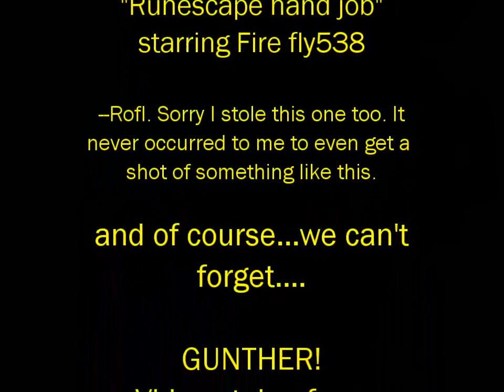Five things on Runescape that look less than appropriate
WARNING: When I say this video is inappropriate, I actually mean it. I seriously considered not releasing it at all. It's a bit raunchy, not my usual fare. I just couldn't help but to make it though-- it does prove what a sick mind can do to an innoccuous game like Runescape if they really try.

I presented this to some of the great video makers to ask if it was too obnoxious, and they said I should post it for the world to see.  Don't look mom!